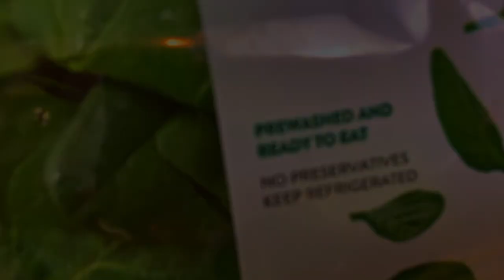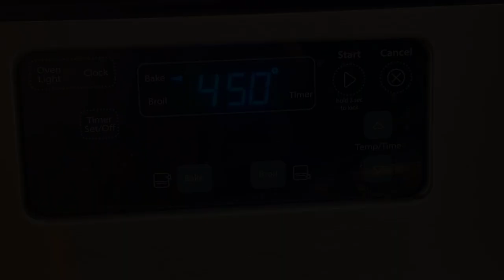a Taste of Cocoa Beach... Pan Seared Sea Bass with Lemon Caper Wine Sauce...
Tonight is a taste of Cocoa Beach Florida.  We’re making sea bass; pan seared in sunflower oil and finished off in a 450 degree oven, topped with a lemon caper wine sauce.  We’ll serve it with garlic mashed potatoes made with butter, cream cheese, and heavy cream, and we’ll plate it with fresh spinach that’s sauteed in olive oil and lemon juice.

Our Mise En Place for tonight is

Sea Bass
1 Sea Bass Filet
3 Tablespoons of Sunflower Oil
Salt & Pepper
Pinch of Dry Parsley Flakes

Mashed Potatoes
2 pounds of Yukon Gold Potatoes
½ Stick Unsalted Butter
4 oz Cream Cheese
4 oz Heavy Cream
2 to 4 Cloves of Minced Garlic (or 1 to 2 cubes of garlic puree)
Salt & Pepper

Spinach
1 Bag of Fresh Spinach
3 Tablespoons of Extra Virgin Olive Oil
2 oz of Natalie’s Lemon Juice
1 Lemon (Zest)
Salt & Pepper

Lemon Caper Wine Sauce
1 Cup of Dry White Wine
2 to 3 oz of Natalie’s Lemon Juice
2 Tablespoons of Extra Virgin Olive Oil
1 Cup Chicken Stock
Salt & Pepper
2 Chopped & Minced Shallots
2 Tablespoons of Capers
4 Tablespoons of Unsalted Butter

We’ll start with the potatoes because they take the longest to prepare.  Cut and dice the potatoes and put them into a bowl of cold water. The reason that we put them in the water is to keep them from turning brown while we cut the other potatoes.  Try to cut the pieces so that they are the same size; this will ensure that all the potatoes are cooked evenly and thoroughly.  Drain the potatoes from the cold water and put them into a pot of salted boiling water for 30 minutes.

To get the garlic butter ready, put the butter into a small pot on low heat, and whisk it until it is all melted. Then put the garlic puree into the pot and whisk it in too.  Also, garlic can be strong and overpowering; if you really love the flavor of garlic, then put in two garlic puree pieces; if you like a milder garlic flavor, then only put in one. If you don’t like garlic in your potatoes at all, then you can leave the garlic out.   Cook the garlic on low heat in the butter for about two minutes.

Drain the potatoes and put them back on the stove with the heat on low.   Then add in the garlic butter, the cream cheese, the heavy cream, the salt & pepper, and mash them using a hand masher. If you like lumps in your potatoes, then the hand masher is best. If you use an electric mixer, the potatoes will be smoother without the lumps.  Here is what the mashed potatoes will look like when you’re done.

Next we’ll prepare the sea bass.  Pour some sunflower oil into a non-stick pan and turn the heat up to medium high.  We’re using sunflower oil instead of olive oil because sunflower oil has a higher smoke point, and we will be putting the sea bass under high heat.   Season the sea bass with salt & pepper; make sure that you season it on all sides.  Using tongs, put the sea bass into the hot pan and cook it for 3 ½ minutes.   Pre-heat the oven to 450 degrees.  Using a fish spatula, turn the sea bass filet over and cook it for another 3 ½ minutes. Then place the pan into the 450 degree oven for five minutes.  Remove the pan from the oven, and place the sea bass into a sheet of aluminum foil and wrap it. Turn the oven down to 170 degrees, which is the optimum heat to keep food warm, and place the cooked sea bass into the oven so that it will stay warm.  The foil will help keep the sea bass moist too; you don’t want it too dry.
Using a Microplane zester, zest your lemon. This will be used in the spinach and in our sauce.  To get the spinach ready, pour some extra virgin olive oil into a pan and turn the heat on medium low.  Add in half of the bag of spinach and add in the lemon juice and bring it to a simmer. Salt & pepper to taste, give it a stir, cover the pan, and put it in the oven to stay warm.

Using the same pan that the sea bass was cooked in, remove the excess oil from the pan and add in the butter on medium heat. Add in the shallots, give it a quick stir, bring it to a simmer and cook for four minutes.   Add in the capers, lemon juice, white wine, chicken stock, and the lemon zest, bring it up to a simmer, and let it reduce by half until it thickens.  The sauce is what really makes this dish stand out.

And now its time to plate our dish.

And there it is ! A Taste of Cocoa Beach.  Sea bass pan seared in sunflower oil, topped with a lemon caper wine sauce, served with garlic mashed potatoes, and sauteed spinach.

Bon Appetit.
Ciao,
Mark

How to Make Garlic Puree